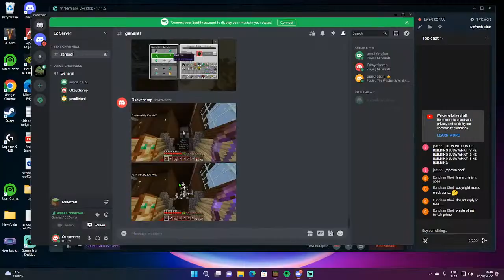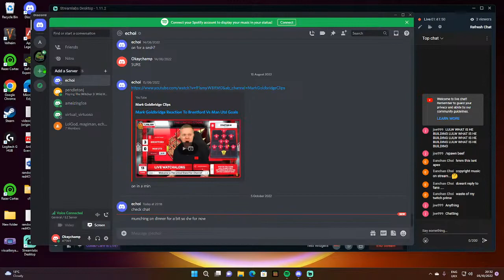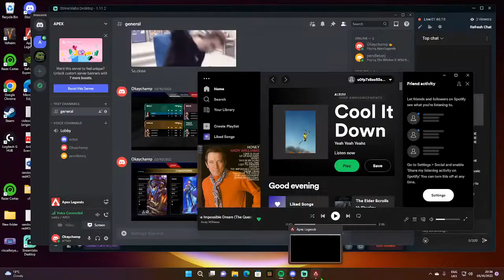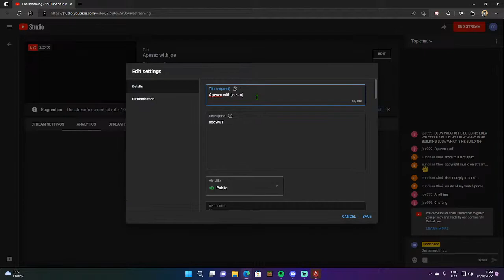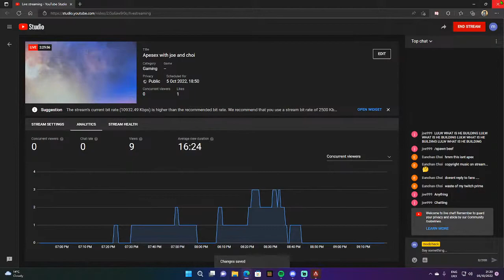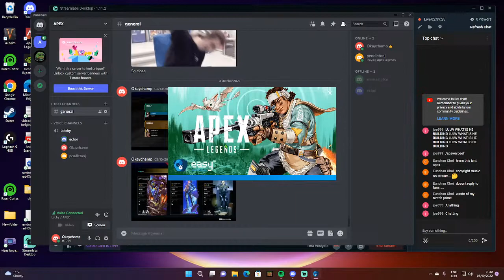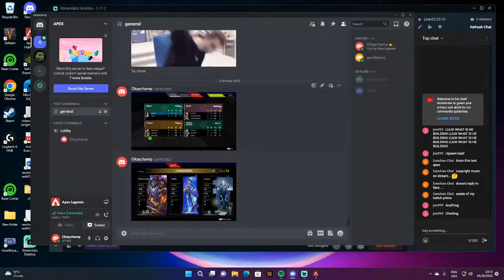Apesex with joe and choi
xqcWOT